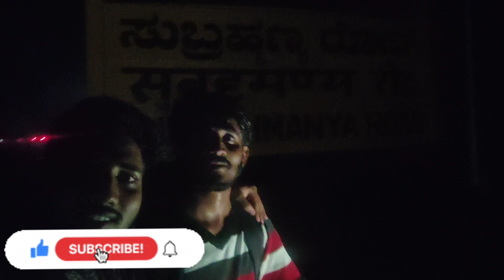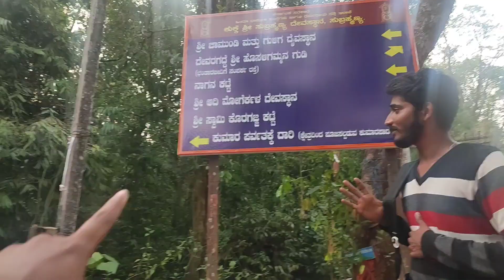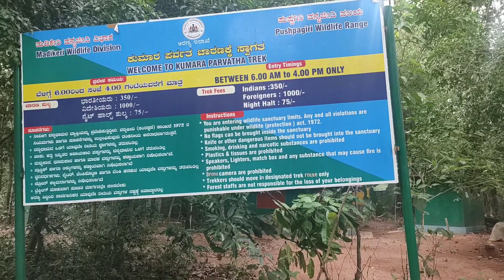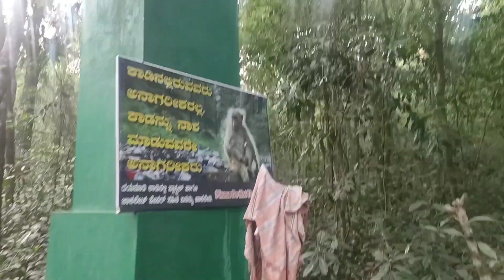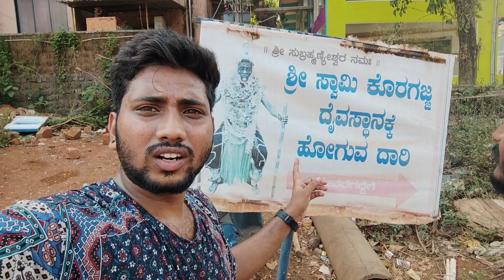Bad Time in Kumara Parvatha | ಕುಮಾರ ಪರ್ವತ || Scary Trekking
♥️Support